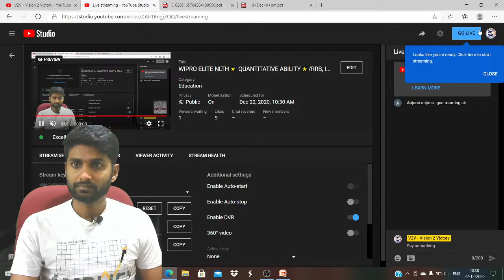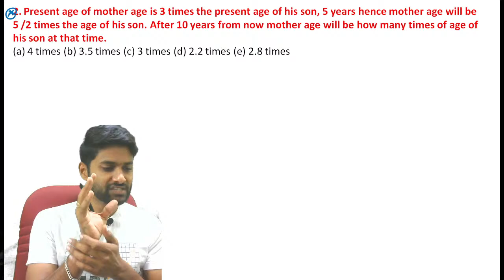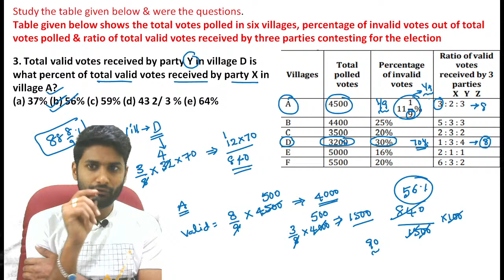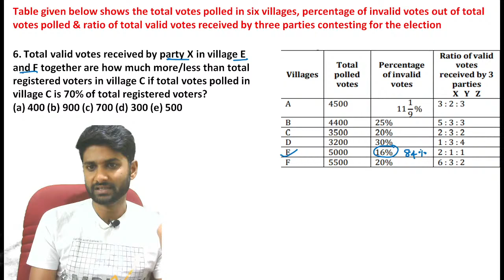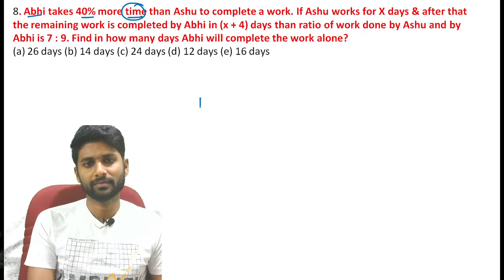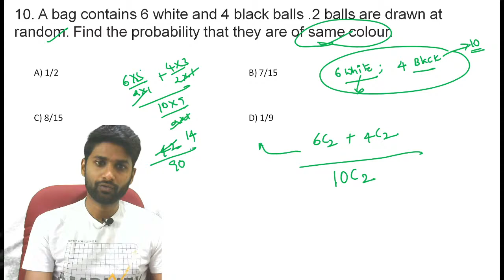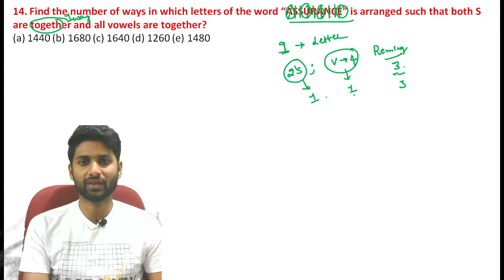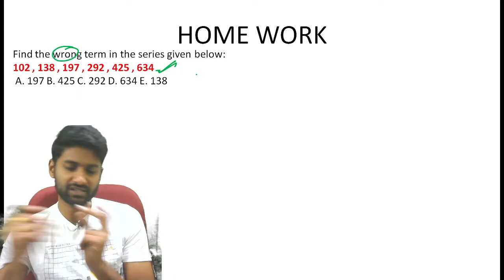WIPRO ELITE NLTH🌟 QUANTITATIVE ABILITY🌟/RRB, IBPS, IT Companies , Co- cubes, AMCAT, C-SAT, CRT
✿ We started free YouTube  classes  for  Quantitative aptitude & reasoning  topics which helps you to clear  competitive  examination . In this video I will discuss various question in syllogisms . this topic is most important in placements exams like Infosys , tcs, co-cube..etc  .

                      Team  “V2V-Vision 2 Victory